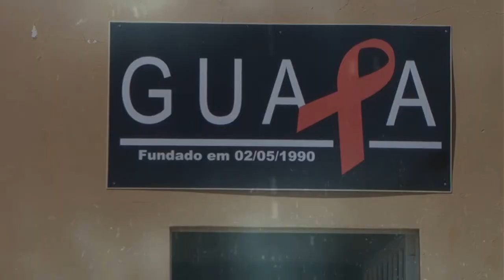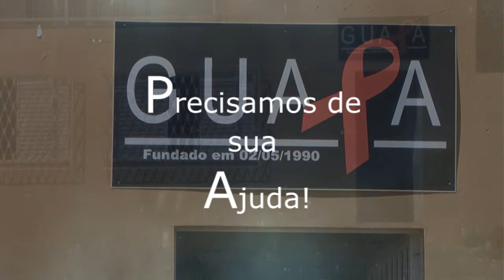O Guapa precisa de você.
Comunidade TV visitou o Guapa Uruguaiana, Dario Carvalho conversou com a Assessora de Comunicação Magali Motta.